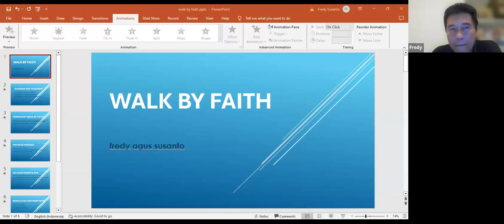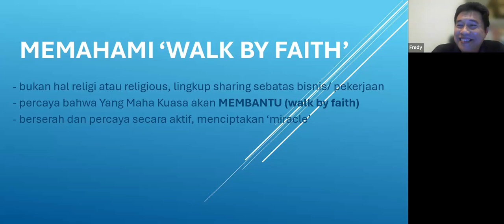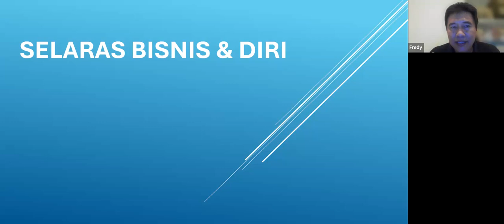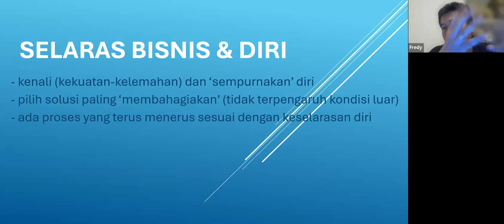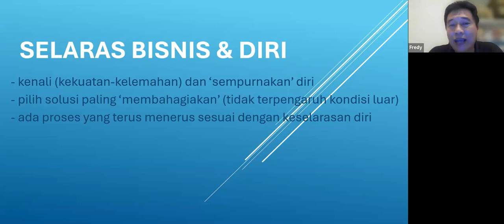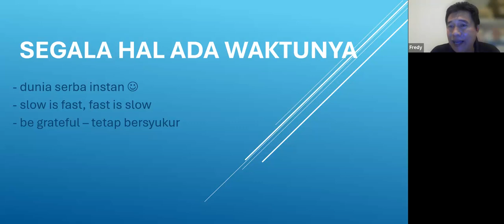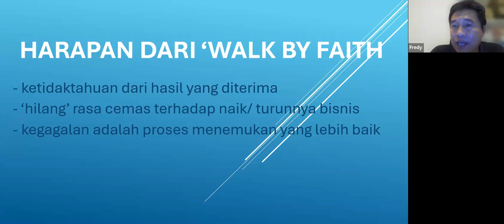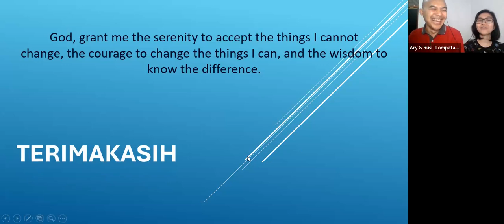Walk By Faith - Fondasi Bisnis Yang Perlu Anda Tau - Fredy Agus Susanto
✅ GRATIS E-book Human Design 📖
Mengungkap warna sejati Diri, 1 langkah lebih dekat mengenal Diri sejati Anda

✅ GRATIS Materi Human Design (Setiap Hari Di WA Group)

✅ Kami bisa membantu membacakan Body Graph Human Design Anda dengan lengkap, mau?

✅ Tonton Video Series Human Design,
Wajib tonton berurutan episode 1,2,3..dst supaya dapat pemahaman yang utuh :

✅ Mau bergabung dengan komunitas Lompatan Hidup?

✅ Mau tanya-tanya Human Design?
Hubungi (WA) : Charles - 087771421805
*gunakan bahasa yang sopan ya 😊

✅ Jika Anda merasa mendapat manfaat dari konten kami dan ingin memberikan support agar kami bisa terus berkarya, silahkan klik link ini ya

Semoga menjadi berkat dan manfaat untuk semua ya
Terima kasih 😊